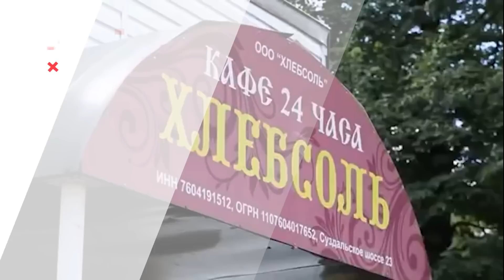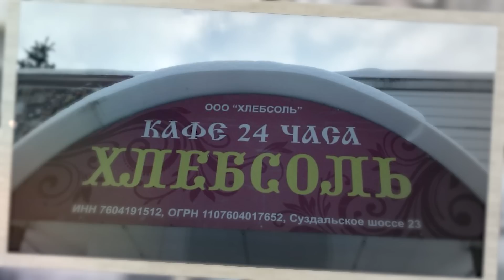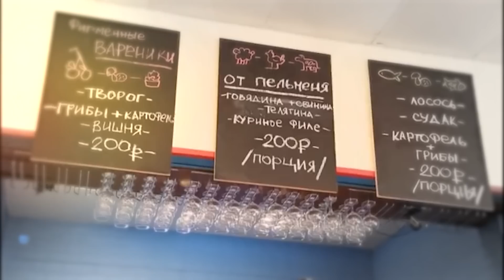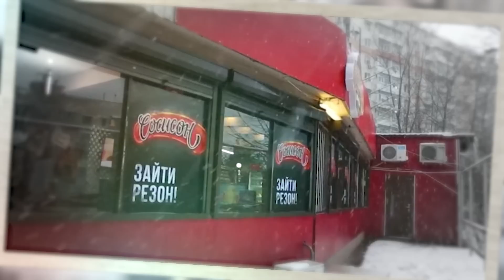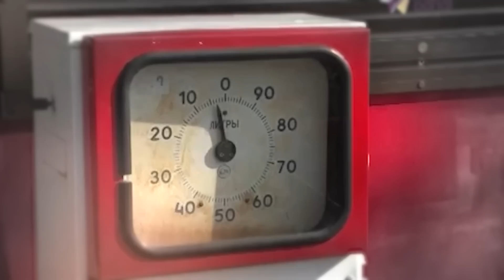НА НОЖАХ - Судьба ресторанов после шоу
На ножах с Константином Ивлевым – один из самых успешных проектов телеканала «Пятница». Многих телезрителей интересует будущее заведений и что стало с ресторанами после На ножах.
На ножах с Константином Ивлевым по стандартному для формата этого шоу сценарию. Шеф-повар и шоумен Константин Ивлев посещает очередной город и заходит в очередное заведение, где жестко критикует работу управляющих, поваров и официантов. Затем он устраивает заведению «стресс-тест» — приглашает полный зал людей, которых жалующиеся на малую загрузку сотрудники должны оперативно и хорошо обслужить. Как правило, с этой задачей они справляются тоже не очень и в результате Ивлев делает заведению ребрендинг — чаще всего с кардинальной сменой формата и меню. И все сразу становится лучше и появляется надежда на светлое будущее. Но пошли же на пользу посещение заведений Ивлевым?